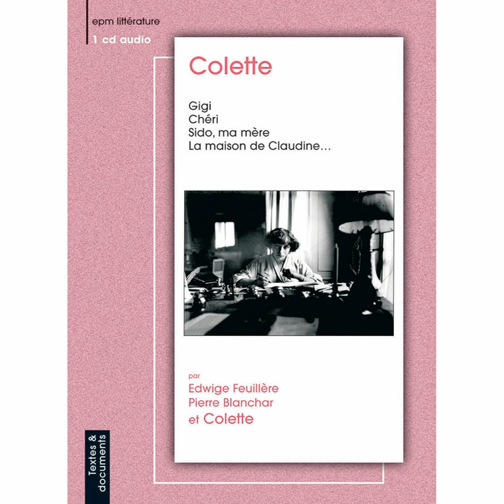La maison de Claudine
La maison de Claudine · Edwige Feuillere

Colette : Gigi, Chéri, Sido et autres textes (feat. Edwige Feuillère, Pierre Blanchar)

Author: Colette